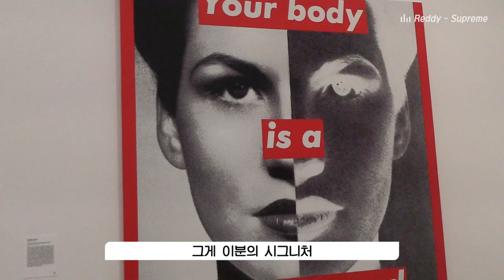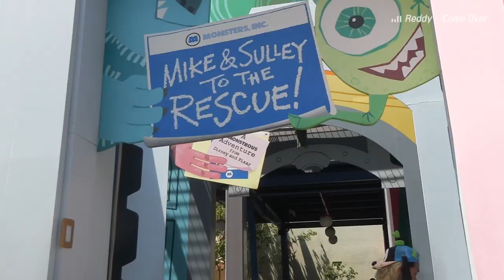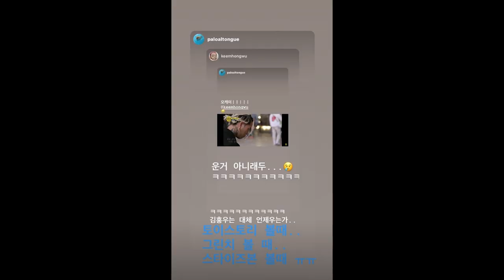[Reddy’s Vlog] 꿈나무 유튜버 레디가 알려주는 LA 제대로 즐기는 방법 (feat. 레디가 만난 사람들) with 언코티드247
Produced by blank

【 Hi-Lite Records Official Videos 】